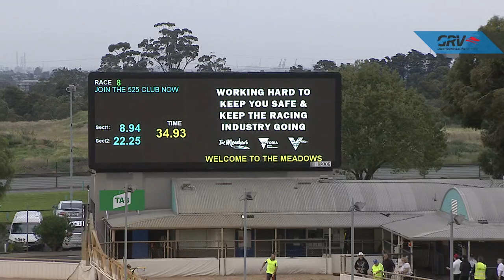MEP WED 15 APR 20 R8